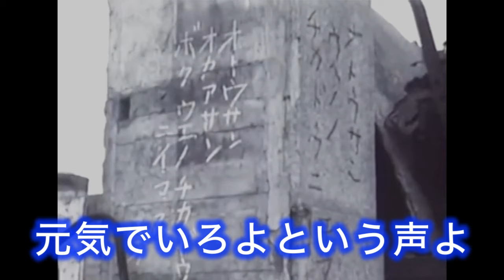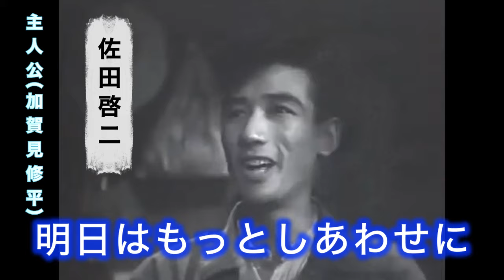1947（昭和22）川田正子が歌う古関裕而の名曲『とんがり帽子』戦災孤児を描いたNHKラジオドラマ『鐘の鳴る丘』主題歌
特に昭和１０年代生まれの方々にとって、子供の頃の忘れられない名曲です！
職場のデイサービスでは、昭和１３年の映画『愛染かつら』主題歌『旅の夜風』に勝るとも劣らない大反響を巻き起こしています！普段、無口なお爺さんも拍手しながら歌って下さってます。
「子供がタバコを吸う」「刈り込み」等々・・・YouTubeの倫理規定に関わるシーンが含まれているためか「コメントはオフになっています」。
1947年（昭和22年）7月から1950年（昭和25年）12月までNHKラジオで放送された『鐘の鳴る丘』の主題歌「とんがり帽子」（作詞：菊田一夫、作曲：古関裕而、歌：川田正子、ゆりかご会）は、日本中で広く歌われ、1948年（昭和23年）の選抜高校野球の入場行進曲にもなりました。
ラジオドラマの音源は残っていないようですが、1948年（昭和23年）から1949年（昭和24年）にかけて松竹大船製作による映画が公開されました。
本編は以下のリンクから視聴できます。
アップロード（いずれも今年の５月以降）に感謝感激です！

子供も大人も（当初は土日のみでしたが、評判が良過ぎて）月〜金の午後５時１５分から始まるラジオドラマ『鐘の鳴る丘』を夢中で聴いていたそうです。
でも、内容を覚えていますか？と質問しても、とほほ状態でした。
もちろん、映画を当時リアルタイムで観ていた方は、わずか１名のみ！
終戦直後ですから、まだ映画を観る余裕のあった人は少なかったでしょうね。
７０年以上の歳月を経て、今、ネットで鑑賞できるのは、この上ない感動です。

映画『鐘の鳴る丘』の主人公：加賀見修平は、５年後に菊田一夫＆古関裕而の同コンビによる『君の名は』でブレイクする佐田啓二（さだ けいじ・中井貴一の父）が演じています。
誠実な加賀見修平に心を開いて、一緒に「少年の家」を手伝う「隆太」役の野坂賴明さんは、当時１４歳。今回の動画では、冒頭にチラッとしか登場しませんが、菊田一夫から演技賞を授かった準主人公と呼ぶにふさわしい役柄です。
野坂さんは、その後、斜陽の映画界には入らず、大学卒業後、大手鉄鋼メーカーの神戸製鋼所に就職。“浮浪児”から一転エリートの道へ・・・「営業一本やり」のサラリーマン生活を勤め上げ、定年退職してからは、「昭和の語り部」として、映画と講演の会の活動を行っているそうです。依頼があればどこへでも資料やＤＶＤを持って、「撮影の裏話や当時の生活はどんなふうだったのかなど、お話をしてくれるそうです。

そんなことをデイサービスで話すと、自分たちと同世代の野坂さんの生き様に共感してくれます。ちなみに、上記「鐘の鳴る丘 㐧一篇 隆太の巻」の元映像は、野坂さんご本人からの提供だそうです。この場をお借りして、改めてお礼申し上げます。